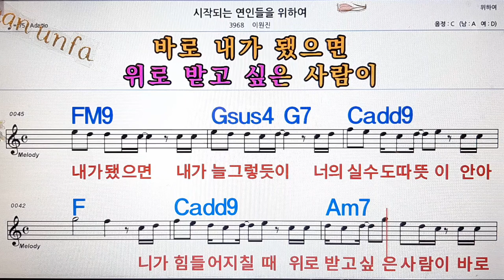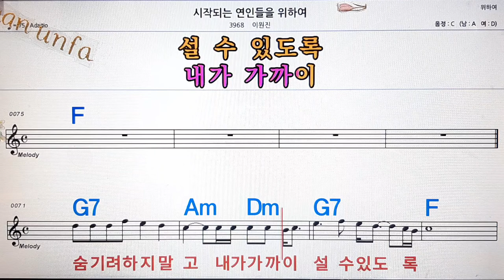시작되는 연인들을 위하여/이원진💋노래방, 통기타 , 코드 큰악보, 가라오케, 반주💖Karaoke, Sheet Music, Chord, MR